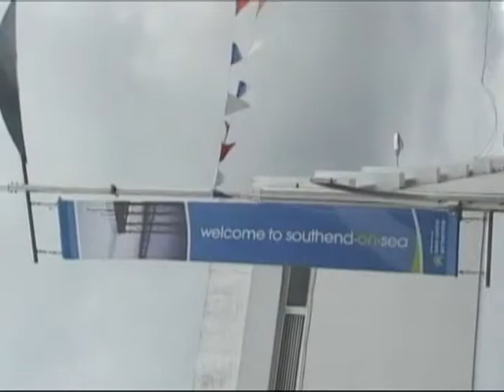test shots.mov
Test shots and experiments for our soon arriving apocalypse short film - with some laughing in it as well